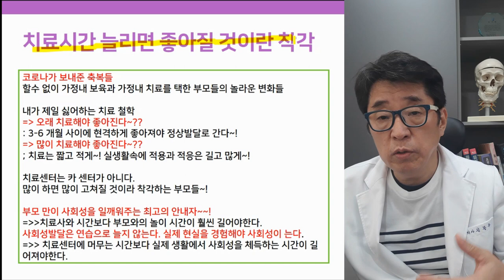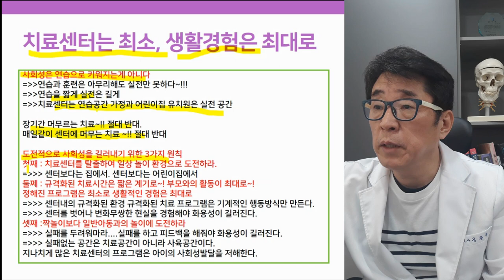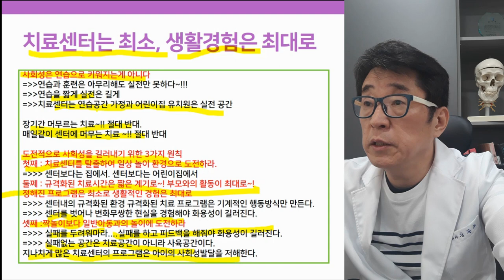자폐 양육 부모님들이여! 차라리 치료센터를 탈출하라!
자폐 양육 부모님들이여! 차라리 치료 센터를 탈출하라!

센터의 치료는 ______로! 부모와의 놀이는 ______로!
센터의 공간보다 정상 생활공간에서의 놀이를 늘려라!

 i-tomato
*skyfe : itomato